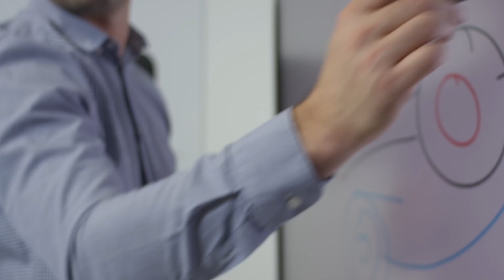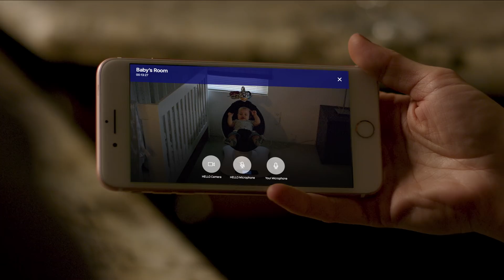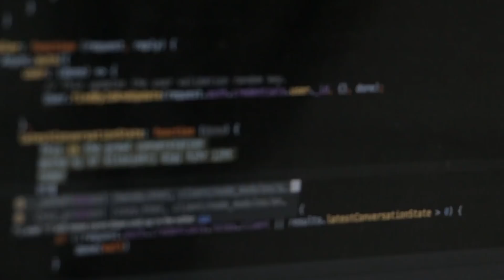HELLO 2 - World’s Most Powerful Communication Device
Our vision has always been to create a HELLO that adds another dimension to communication. One so immersive where your phone and devices around you respect the TV. So intelligent it can respond to your voice, and even to your touch. With HELLO 2, that vision is now a reality. Say HELLO to the future.